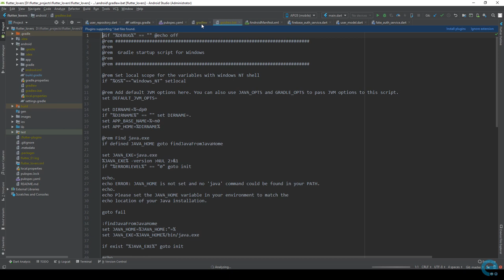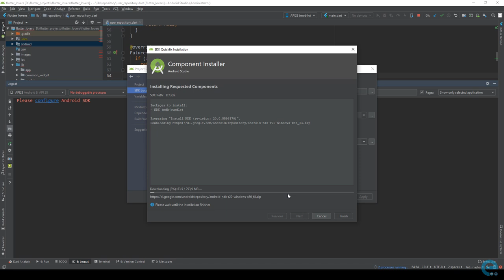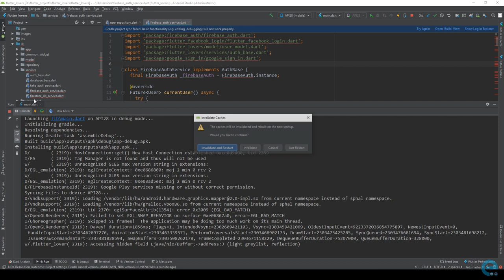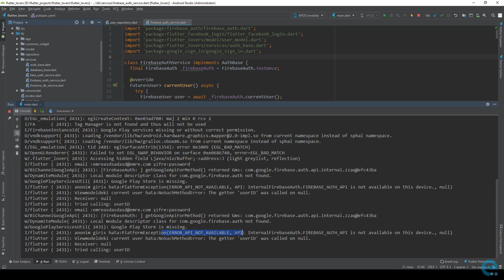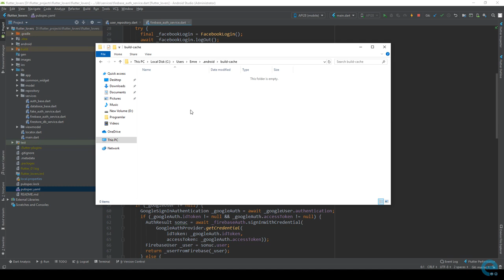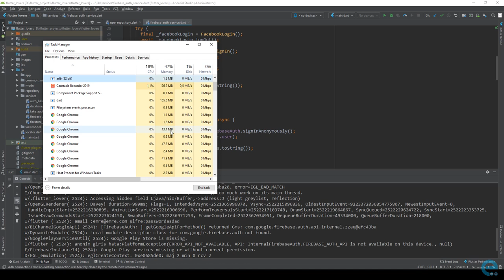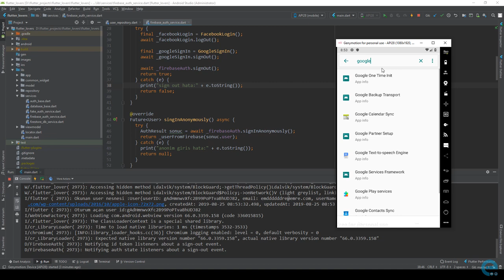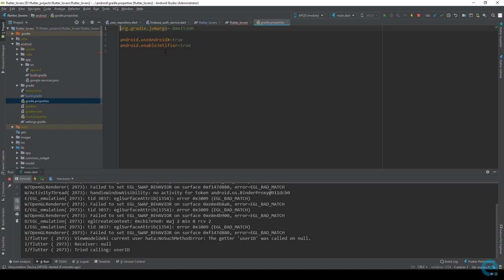Güncel Flutter Kurulumu - Var Olan Projenin Açılması | Bölüm 3